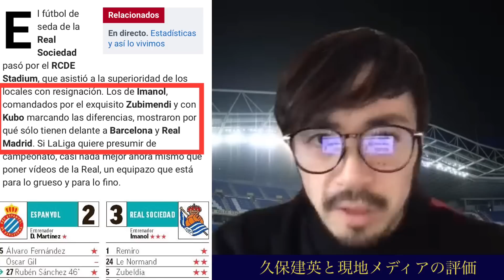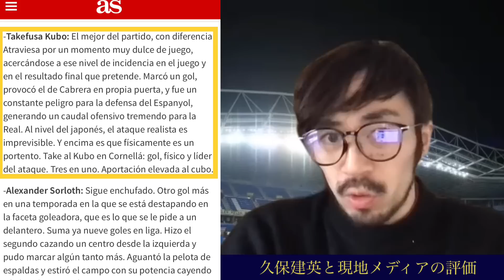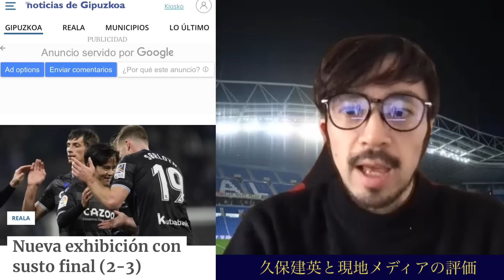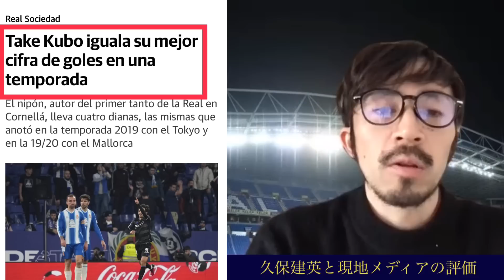久保建英のゴラッソに現地メディアの評価はどうだったのか？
最近の人気動画はこちら！
【レオザ×森田】久保建英のレアル復帰の可能性とアーセナル移籍の噂を検証

【レオザ×森田】久保建英のレアル復帰を深掘りしながら国内移籍の可能性を探る回